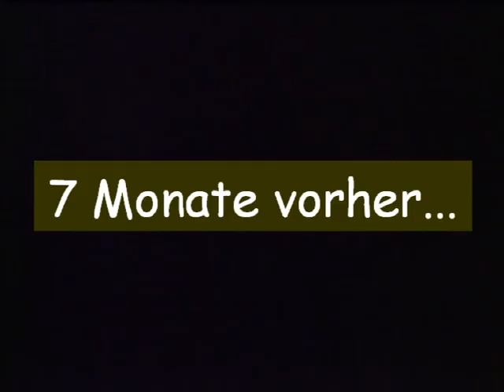Hüttenbacher Kirwa 2010 - Teil 1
Hier seht ihr den ersten Teil des Kirwa-Rückblicks 2010. Gude Unterhaltung und vergesst nicht, ein Komentar abzugeben. Danke!